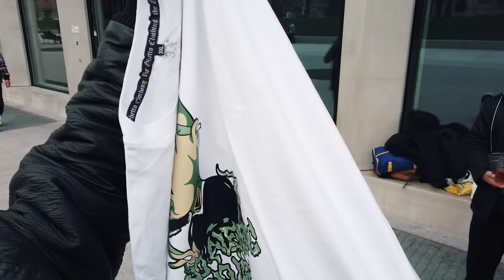Zargon - Balasubas (Official Music Video)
Produced By - Morobeats
Directed By - Carlo Flores & Jhay
Video Editor - Darryl Bombio
Sandamukal Records / Fv Clicks